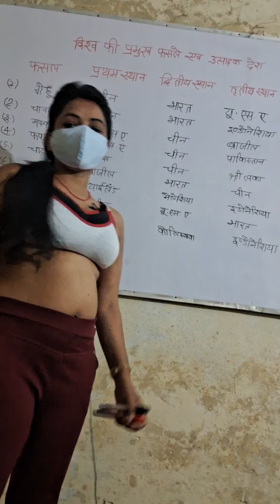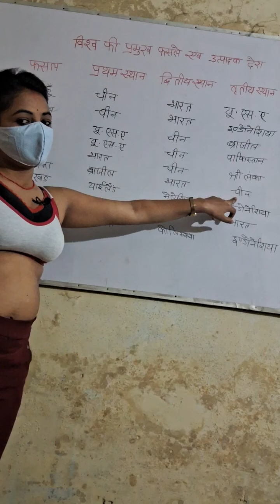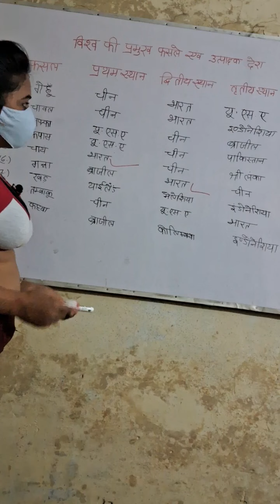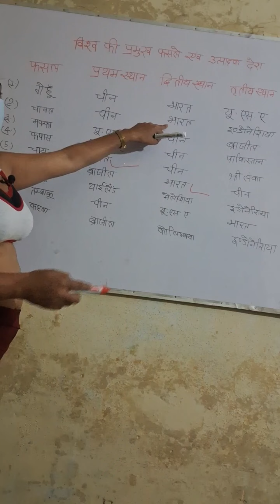Madhu_singh_history_class madhu Singh teacher YouTube l madhu Singh viral video